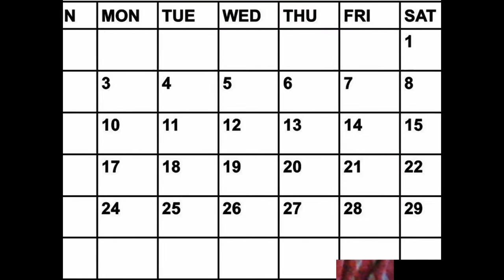Best Of Joseph Owusu